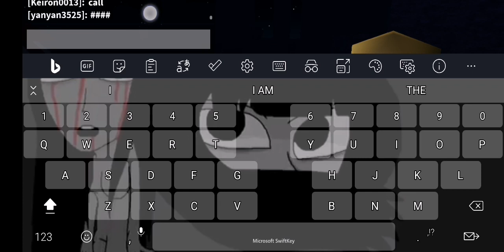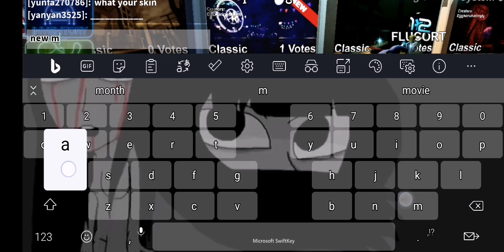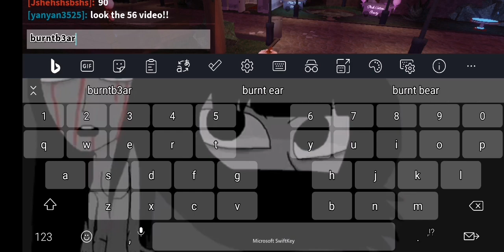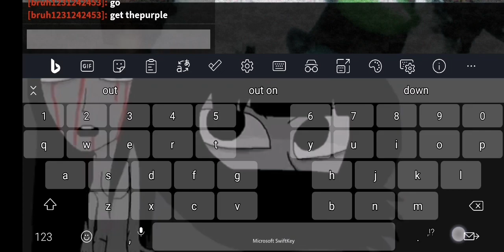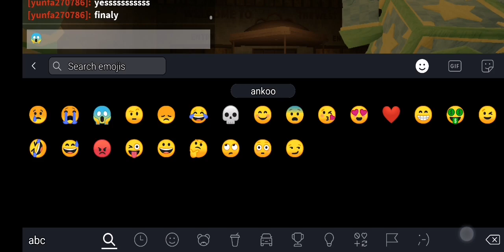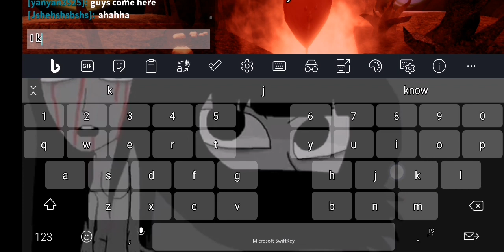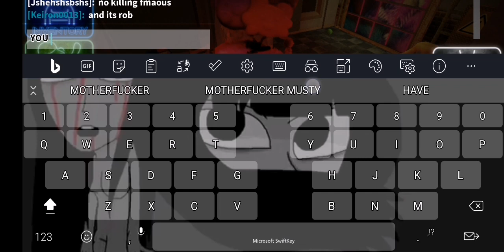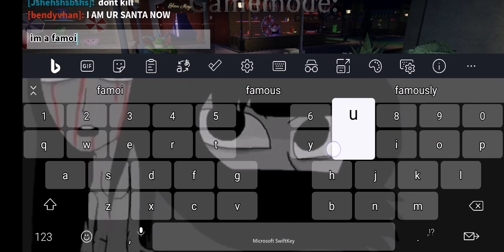bear* NEW UPDATE 2023 NEW SKINS POGO BEAR SWEET TOOTH PARADING BALLOON HEDGEHOG chicken kill effect!